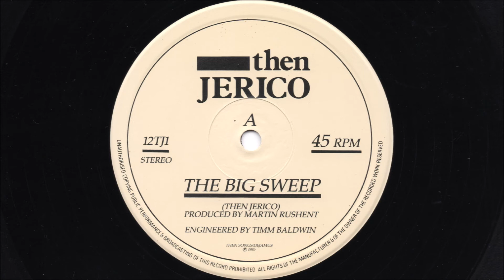Then Jerico - The big sweep (1985 7")